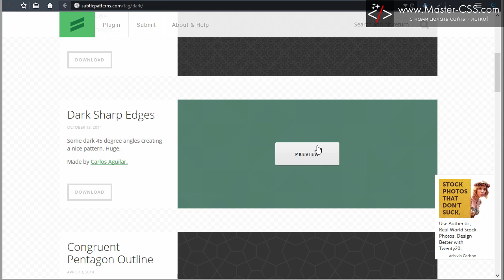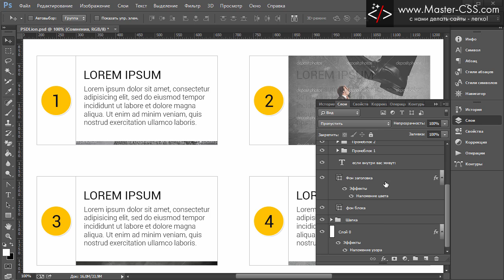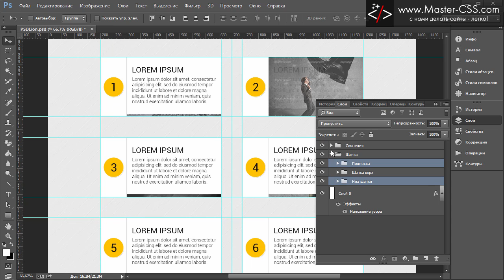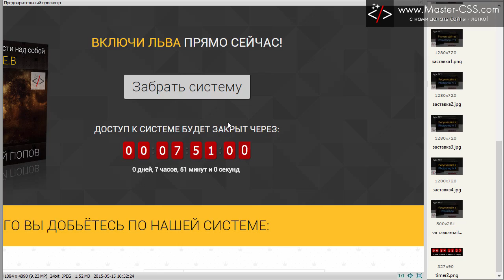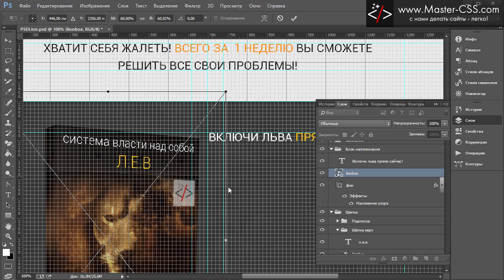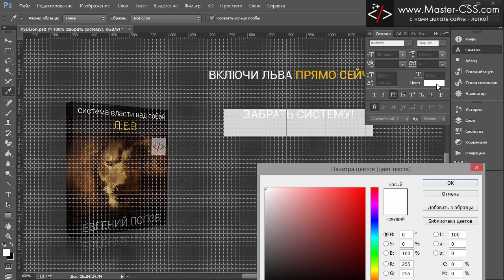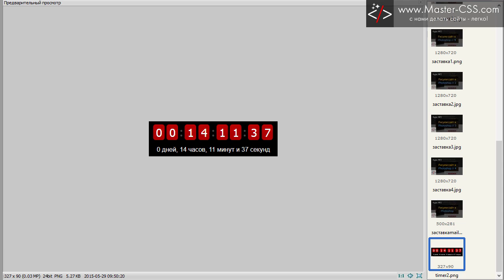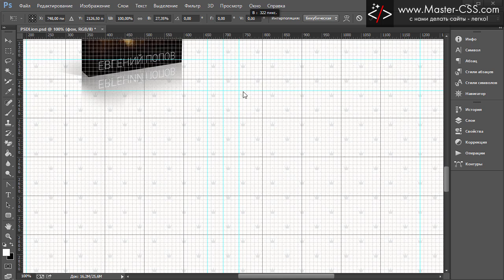★ Рисуем сайт в Photoshop [курс 2 - 5]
Так как урок записывал с утра - всем доброго утра :) Сегодня мы разберёмся с фонами для сайта и заодно нарисуем еще один блок у Лёвы.

Все вопросы задавайте прямо здесь. В комментариях.